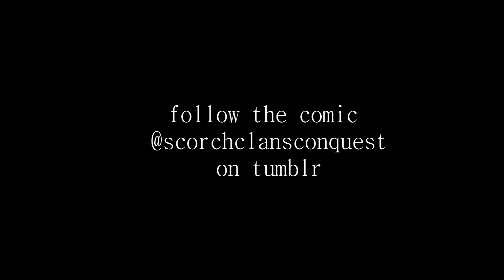[language warning] Sweatpants || A Scorchstar PMV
henlo all
this was mostly an impulsive video, i wanted to experiment with green screens and work on my pmv formatting. obviously the green screen stuff did not go well, which is why some colors are missing in some parts but ive definitely learned from the experience!!

read scorchclans conquest on tumblr @scorchclansconquest!

adios!